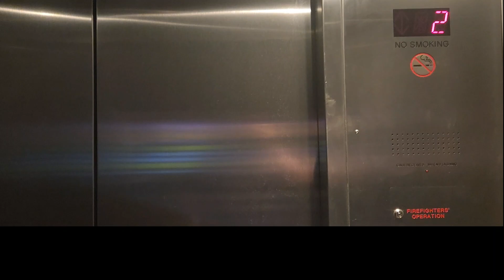Bowling With A Twist (11.9.23) High Avg. (Riverside Lanes)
Heard they had Twister synthetic pins in the machines, had to give it a try. I have never bowled with synthetic pins before. Let's see how well I do with these. ENJOY!

Location:
Riverside Lanes (Laughlin, Nevada)

Chapters:
00:00 -  Intro & 1st Game
04:08 -  2nd Game
07:21 - 3rd Game & Outro